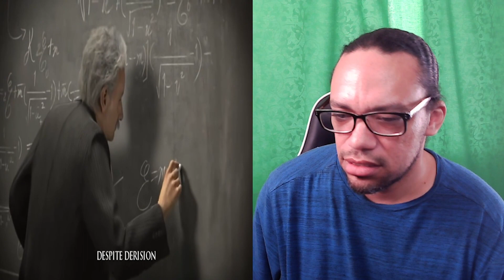REACTION: CIVILIZATION EPIC RAP | Dan Bull